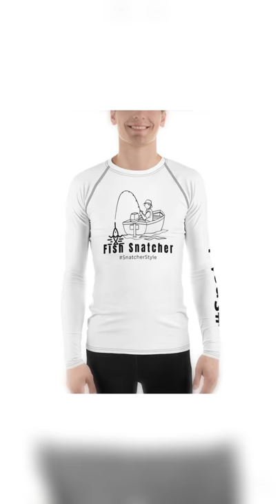Let them know who you are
for more! Get your Snatcher Merchandise